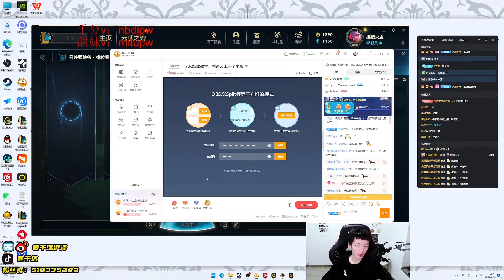🔻 Hanql Kaisa vs Sivir (2255 LP Ezreal)- Hanql Kaisa Stream